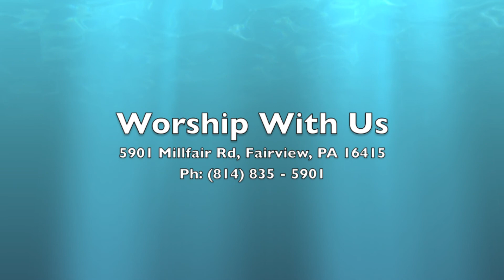05.31.2020 - COTC Pentecost Sunday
Acts 2:1-12; I Corinthians 12: 3-13

Rev. Pastor Drew Himes

Video edited by: Yeshuwa Myers